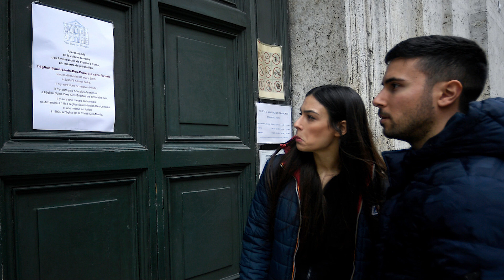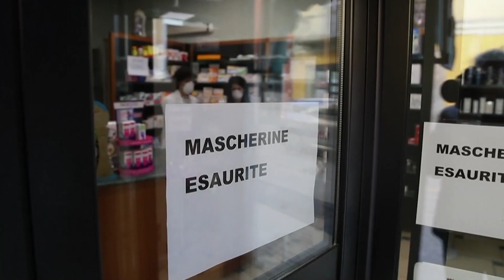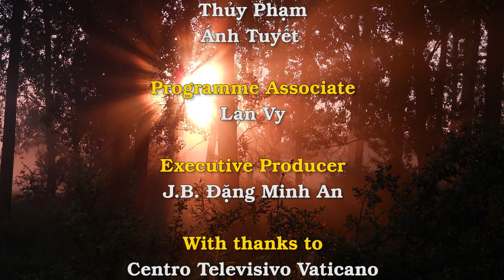Đại thảm họa: Giáo đô Rôma phải đình chỉ tất cả các Thánh lễ cho công chúng đến tận Chúa Nhật Lễ Lá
Trong một diễn biến thật đau lòng, giáo phận Rôma đã hủy bỏ tất cả các Thánh lễ có công chúng tham dự cho đến ngày 3 tháng Tư, tức là cho đến tận Chúa Nhật Lễ Lá,  để đối phó với sự bùng phát của coronavirus. Đức Hồng Y Angelo De Donatis, Giám Quản Rôma, đã cho biết như trên trong một thông báo được công bố vào tối Chúa Nhật 8 tháng Ba, theo sau một sắc lệnh của chính phủ Ý đình chỉ tất cả các nghi lễ tôn giáo công cộng.
Đức Hồng Y Angelo De Donatis, Giám Quản Rôma giải thích rằng: “Giáo hội tại Rôma chọn một thái độ có trách nhiệm hoàn toàn đối với cộng đồng với nhận thức rằng việc bảo vệ khỏi sự lây nhiễm đòi hỏi các biện pháp quyết liệt, đặc biệt là trong việc tiếp xúc giữa các cá nhân với nhau. Do đó, cho đến hết ngày 3 tháng Tư, các nghi thức phụng vụ cộng đồng bị đình chỉ”.
Ngài nói thêm: “Mùa Chay giúp chúng ta sống cơn thử thách lớn lao này một cách truyền giáo. Tôi chúc lành cho anh chị em bằng cách giao phó tất cả anh chị em cho Đức Mẹ của Tình yêu Thiên Chúa.”